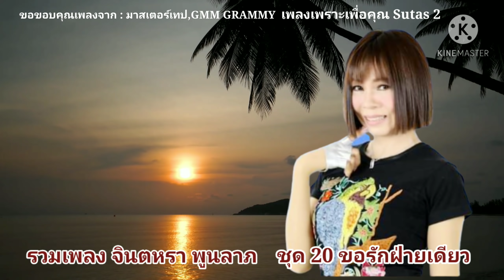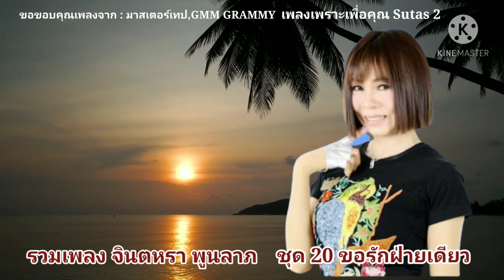รวมเพลงจินตหรา พูนลาภ ชุด 20 ขอรักฝ่ายเดียว【OFFICIAL LONGPLAY】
01. 00:00​ ขอรักฝ่ายเดียว
02. 03:27 คอยคนสีซอ
03. 07:55 แหล่...คิดถึงบ้าน
04. 11:28 น้ำตาผู้แพ้
05. 15:38 สองรักมักหลุดมือ
06. 18:53 คอยหมอแคน
07. 21:43 ฉีกจดหมายคนหลายใจ
08. 25:03 อ้อนพ่อซื้อมอเตอร์ไซต์
09. 28:11 เขาแต่งปุ๊บหลังยุบสภา
10. 31:46 ไปหนึ่งอย่ามาสอง
11. 35:23 มนต์เสียงพิณ
12. 39:30 โดนกีดกั้นรัก